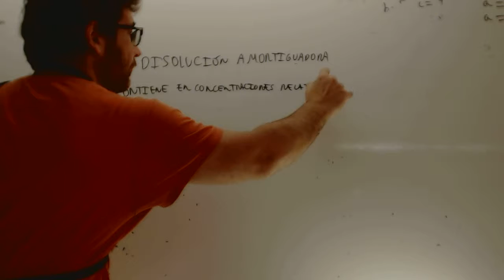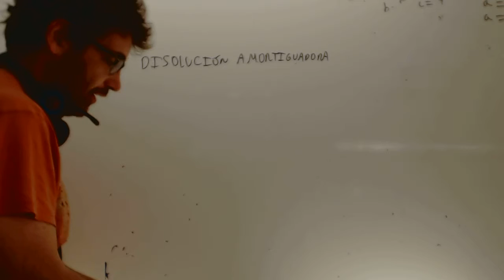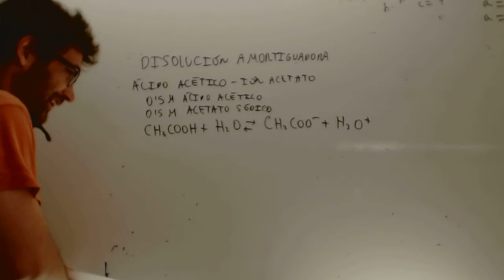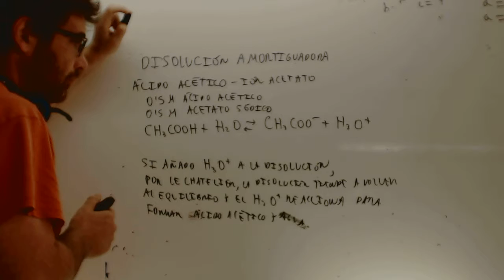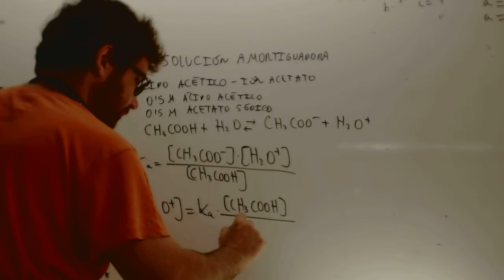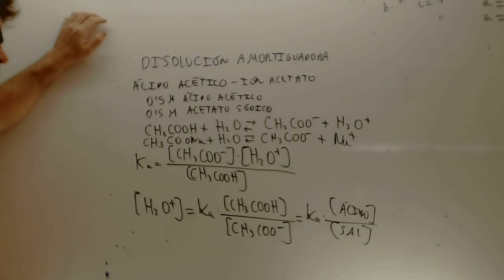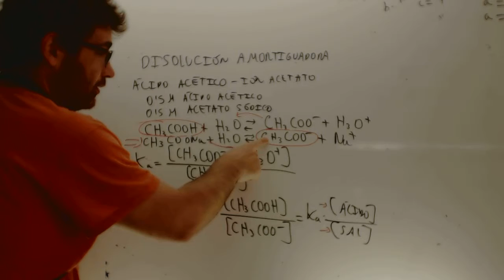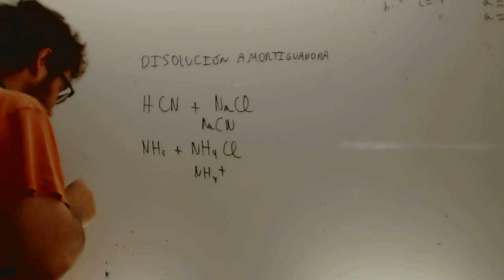Disoluciones amortiguadoras Selectividad Quimica 2 Bachillerato Academia Usero Estepona